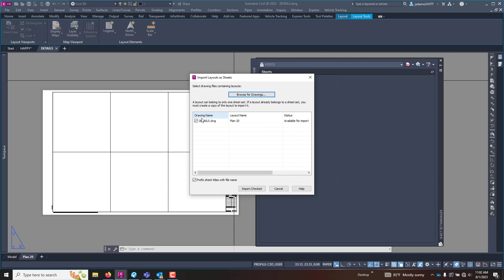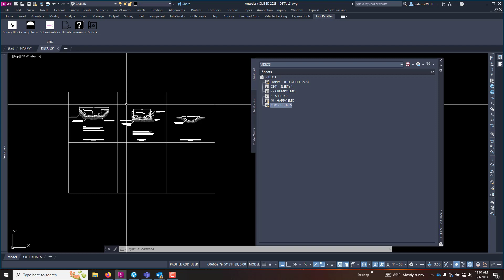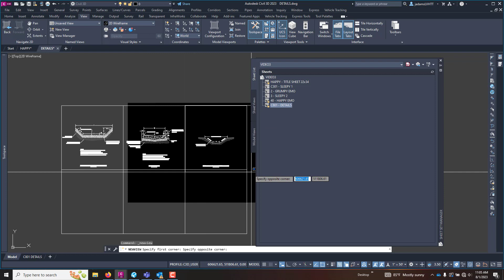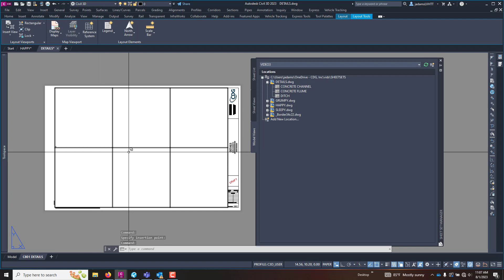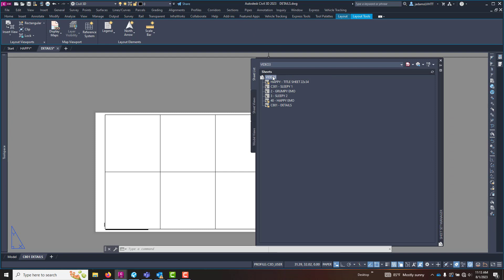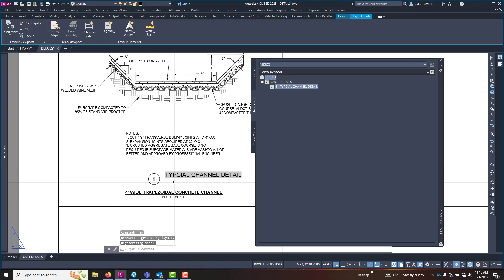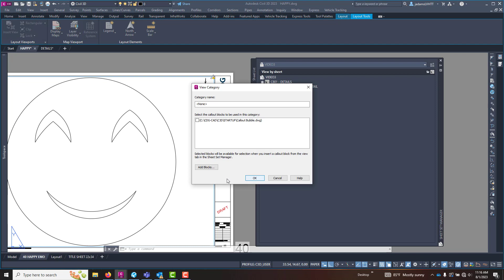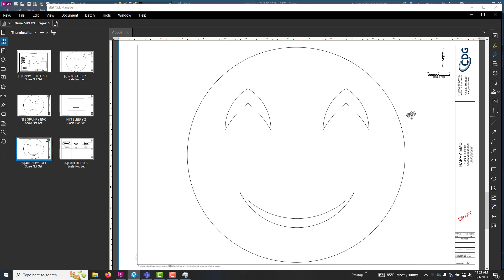Civil 3D - Using Views in a Sheet Set to automate detail insertion and annotation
How to use view to help create detail titles and numbers and use them to create call-outs and hyperlinks in plan assemblies.